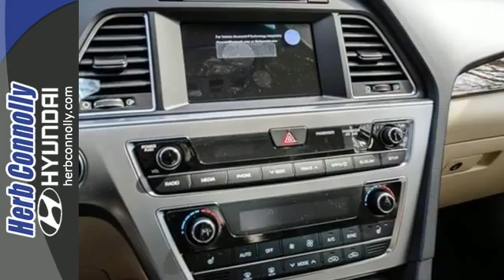New 2016 Hyundai Sonata Framingham Boston, MA #14410 - SOLD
Year: 2016
Make: Hyundai
Model: Sonata
Trim: Limited
Engine: 2.0L I4 DGI DOHC 16V PZEV 185hp
Transmission: 6-Speed Automatic with Shiftronic
Color: Black
Interior: Beige
Stock #: 14410
VIN: 5NPE34AF0GH391011
BluetoothA® Hands-Free Phone System, Android Auto (TM) Integration for Compatible Smartphones, Hyundai Blue LinkA® Telematics System, Power Tilt & Slide Sunroof, Leather Seating Surfaces w/ Heated Front & Rear Seats, 7-inch Color Touchscreen Display Audio with Rearview Camera, Blind Spot Detection System w/ Rear Cross-traffic Alert, 17-Inch Alloy Wheels, Chrome Exterior Door Handles w/ Welcome Light, Hands-Free Smart Trunk Opener, Proximity Key Entry w/ Push Button Start, Power Driver & Front Passenger Seats, Tilt & Telescopic Steering Wheel w/ Cruise, Audio & Phone Control, Dual Automatic Temperature Control, Auto-Dimming Rearview Mirror w/ Compass & HomeLinkA®, AM/FM/HD RadioA®/CD/MP3 w/ iPhoneA®/USB & Aux. Input Jacks, SiriusXMA® Radio, All-weather Floor Mats and Mud Guards. Price includes: $400 - College Graduate Program. Exp. 01/02, $1,000 - Retail Bonus Cash - EA, Cleveland, LA, Las Vegas. Exp. 05/02

Address:
500 Worcester Rd - Rte 9 East